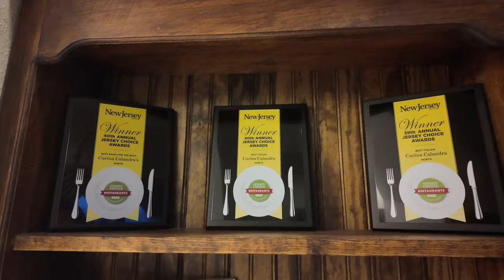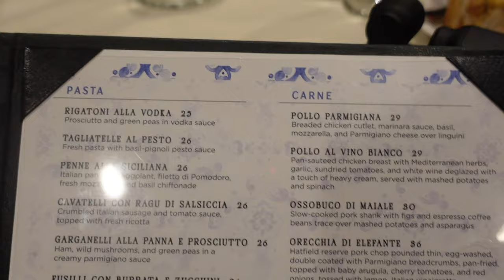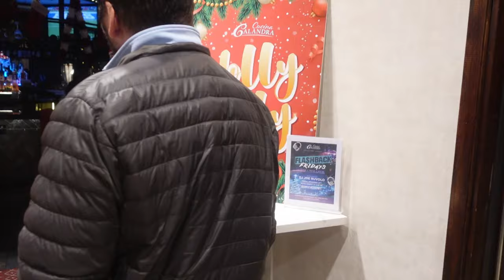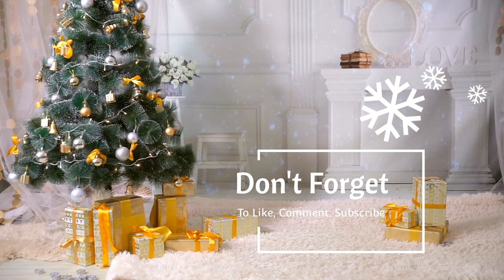Eating Chicken Parm, Penne ala Vodka at Cucina Calandra - Christmas Episode!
Vern, Gener, and Pete head to Cucina Calandra at Fairfield, NJ to eat some epic Italian food!  Vern saw a tiktok video that had the best Christmas popup from them but sadly, they didn't have it this year.  It was a video from last year!  We still ate some really delicious food and celebrated Christmas by eating :)

We ate some of their cheesy bread, cheese stuffed meatballs, calamari, chicken parm, penne vodka, and penne rigati, also had coffee and biscotti!  We were full after this but we headed next door to their dessert establishment, Calandra's Bakery!

Calandra's Bakery was definitely more festive with their decorations and they had plenty of sweets to offer!  Vern bought some chocolate eclairs and a cupcake for the kids.  Pete and Gener bought cheesecakes, I think, and we all left with a satisfied sweet tooth.

Cucina Calandra
216 US-46,

Calandra's Bakery
244 US-46,